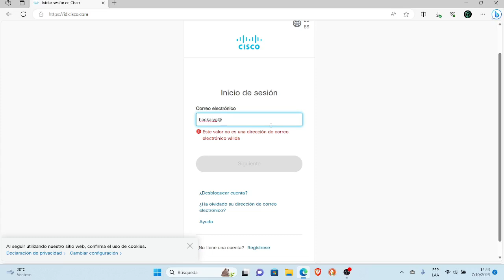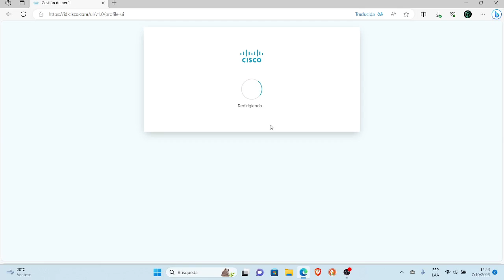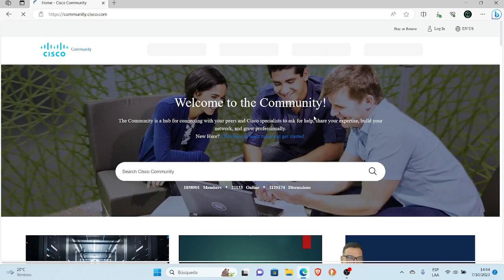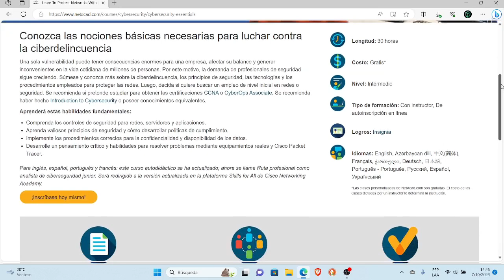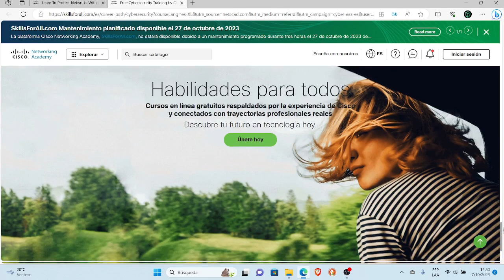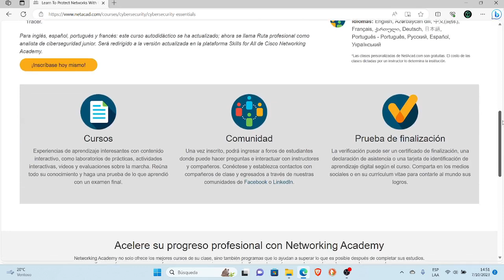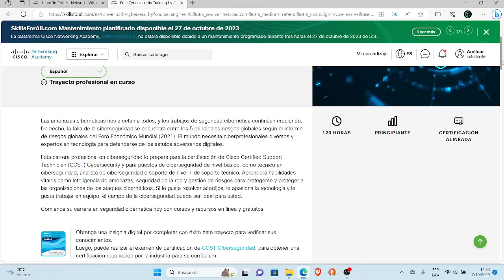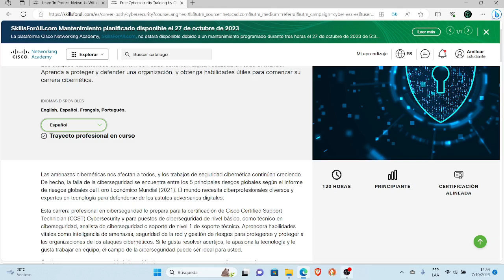Intriduccion a Analista Junior en Ciberseguridad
Este video te muestra Intriduccion a Analista Junior en Ciberseguridad de Cisco Networking Academy